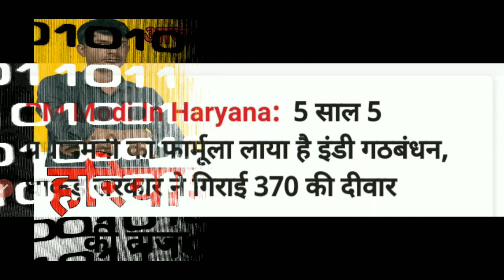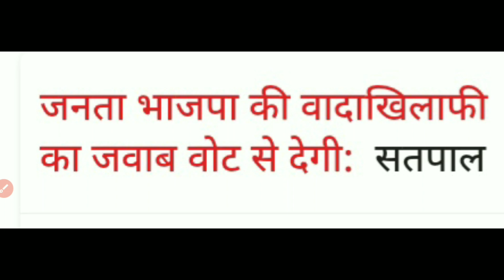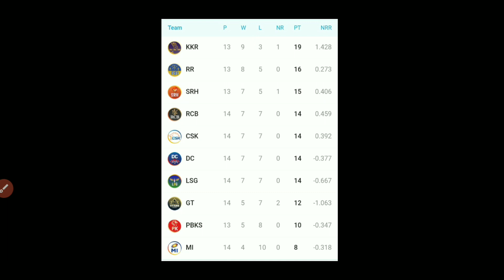19 May 2024 Haryana News || हरियाणा की ताजा खबर || Haryana Live News || Haryana Hindi News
19 May 2024 Haryana News || हरियाणा की ताजा खबर || Haryana Live News || Haryana Hindi News

Haryana_News

IPL_2024
HOLI_2024

19 May Khabar

19 May Current Affairs